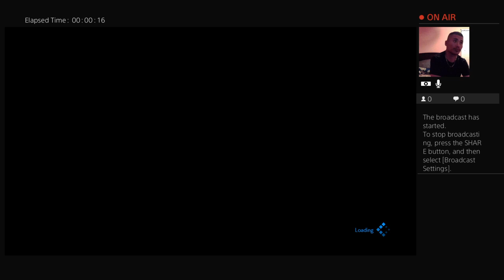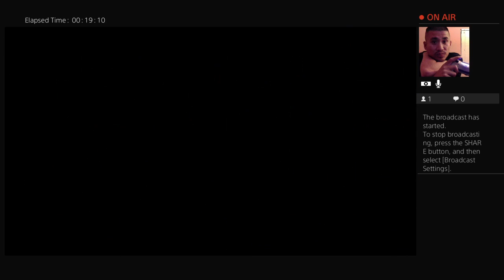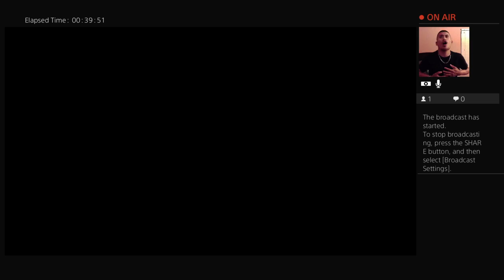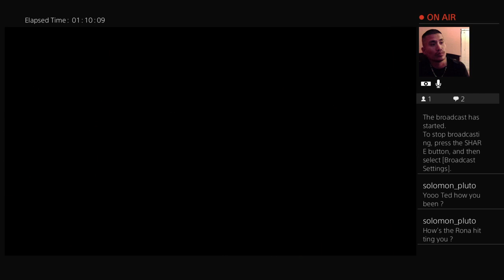FINAL FANTASY 7:REMAKE Chapter 5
Good Evening guys. Another episode of Final Fantasy 7 Remake with Chapter 5.  In this chapter Cloud, Tifa, and Barret make it there way to the train tunnels. They stumble upon some Shin-Ra employees. Emotions get fired up about being on the right side.

Most uncommon of friends, the Shin-Ra employee was told by Tifa that she doesn&#39;t want anyone to die. Shin-Ra employee comply&#39;s and agree&#39;s to help out the team. Hope you guys enjooyed this chapter. I remember playing these moments and its exciting to relive the moments we had as children.

Hope you guys enjoyed this chapter as much as i did. Hopefully you guys stay safe out there and please take care of one another. Just like Final Fantasy 7 Characters battling the polution of the Shin-Ra Corporation. We have to stick together and help each outher out in these dark times. Thank you again guys and thanks for taking the time watch my channel.